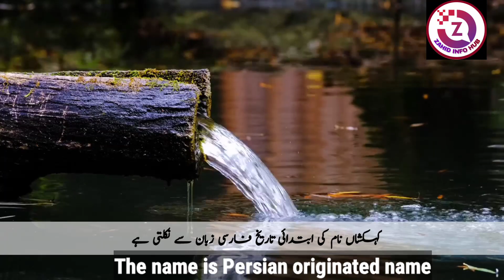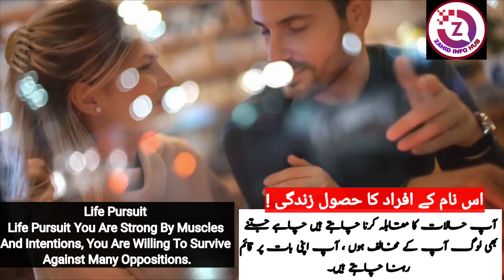Kahkashan Name Meaning In Urdu || Kahkashan Naam Ka Matlab || Islamic Girl Name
Assalamualaikum :
Viewers, in this video you will see complete information about Kahkashan Islamic Girl Name. Kahkashan name meaning in Urdu and English language. Gender of Kahkashan name, Religion of Kahkashan name, Origin of Kahkashan name. How is a girl named Kahkashan?
Kahkashan name Lucky Number, Lucky Day, Lucky Stone and Lucky Colors for Kahkashan name, all this information is included in this video. Also, if you have any other question about the name Kahkashan in your mind, then you can definitely ask in the comment section.